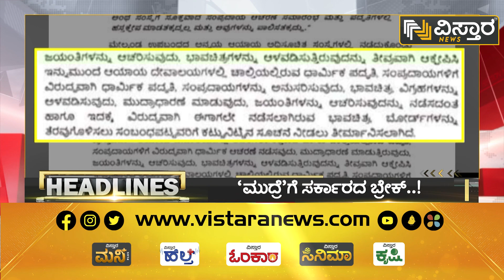ವಿಸ್ತಾರ ನ್ಯೂಸ್‌ @9PM Headlines | 10-11-2022 | Vistara News Kannada